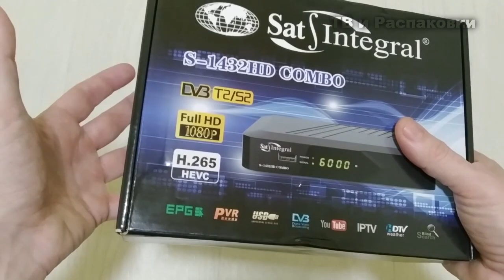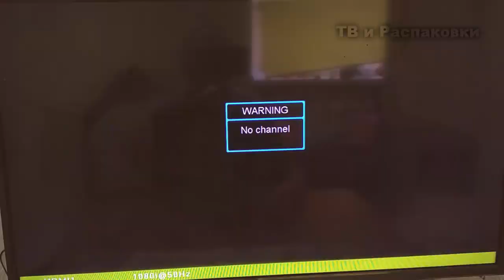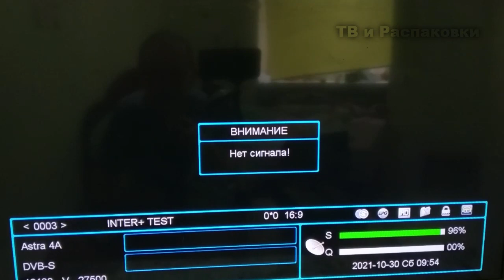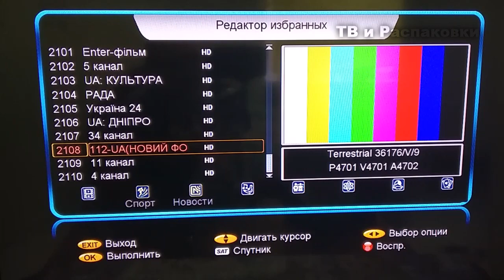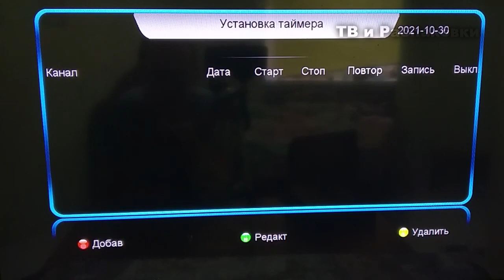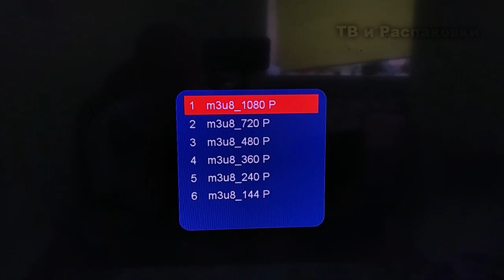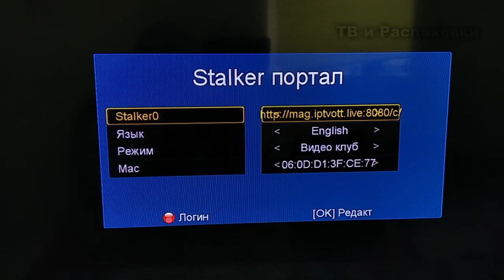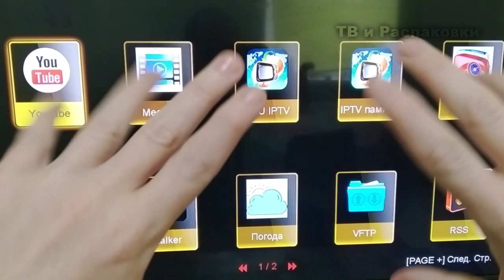Полный обзор и настройка ресивера sat-inegral S-1432HD combo. Тюнер sat-integral s-1432hd combo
Всем привет сегодня будет обзор тюнера sat-inegral s-1432HD combo

Тайм коды:
0:00 Вступление
1:06 Комплектация тюнера sat-inegral s-1432HD combo
4:55 Прошивка тюнера sat-inegral s-1432HD combo
7:50 настройка Т2 в тюнере sat-inegral s-1432HD combo
10:32 Обзор меню ресивера sat-inegral s-1432HD combo
16:26 настройка и активация шары в тюнере sat-inegral s-1432HD combo
17:41 обзор сетевых приложений в тюнере sat-inegral s-1432HD combo
26:00 Итоги